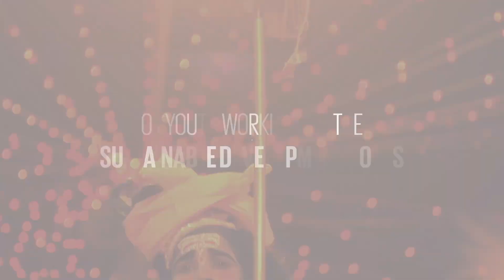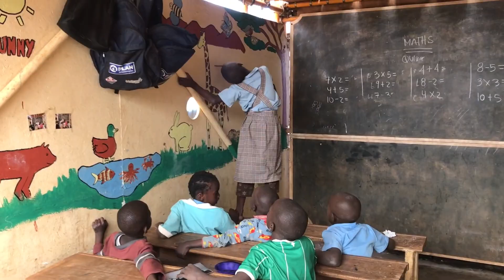Youth 4 Global Goals: The Series 2: Can 6 weeks change your life? - Episode 1: Real Africa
In order to talk about Africa, you needed to experience it more. This is exactly what Daniela and Sabino did during their Global Volunteer experiences in order to discover the real story about Africa. Watch Episode 1 of ‘Can 6 weeks change your life?’

We are happy to work together for activating youth for the Sustainable Development Goals together with our partner PwC. For more on the stories of the volunteers in Youth 4 Global Goals The Series 2, go

Do you want to know more about becoming a Global Volunteer yourself?

Produced by: Sabino Alejandro Hernandez Armas
Directed by: Sabino Alejandro Hernandez Armas